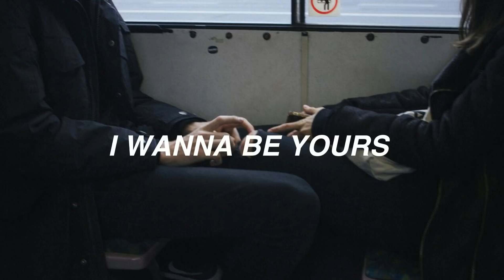i wanna be yours // arctic monkeys 20 minute loop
My first looped upload. Enjoy !